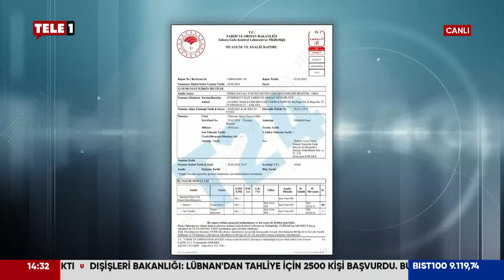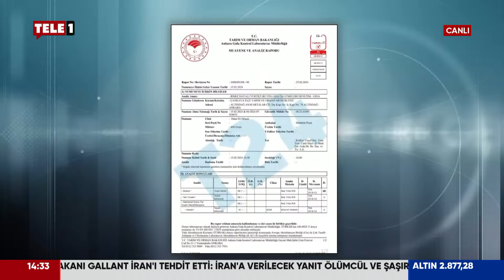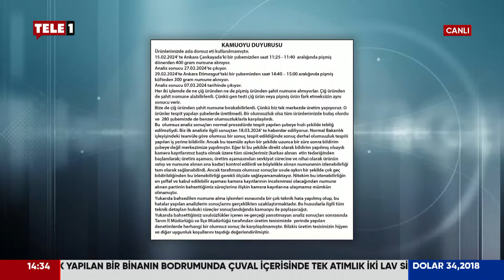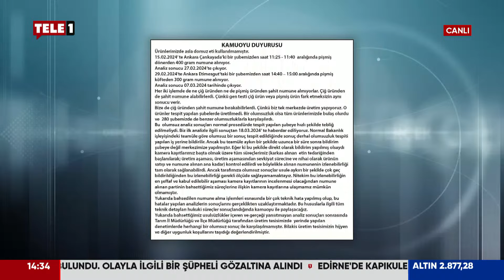Köfteci Yusuf'tan domuz eti açıklaması geldi! İnan Demirel baştan sona olayı anlatıyor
Köfteci Yusuf, ürünlerinde ‘domuz eti’ bulunduğunu ortaya çıkaran belgelerle ilgili ilk kez açıklama yaptı.